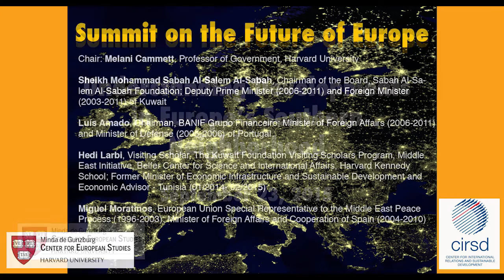Summit on the Future of Europe 2015: Regional Panel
Understanding Developments in Europe's Southern Neighborhood

Sheikh Mohammad Sabah Al-Salem Al-Sabah Chairman of the Board, Sabah Al-Salem Al-Sabah Foundation; Deputy Prime Minister (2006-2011) and Foreign Minister (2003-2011) of Kuwait, Sabah Al-Salem Al-Sabah Foundation

Luís Amado Chairman, BANIF Grupo Financeiro; Minister of Foreign Affairs of Portugal (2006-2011); Minister of Defense of Portugal (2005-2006)

Hedi Larbi Visiting Scholar, The Kuwait Foundation Visiting Scholars Program, Middle East Initiative, Belfer Center for Science and International Affairs, Harvard Kennedy School; Minister of Economic Infrastructure and Sustainable Development and Economic Advisor to the Prime Minister, Tunisia (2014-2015)

Miguel Moratinos European Union Special Representative to the Middle East Peace Process (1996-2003); Minister of Foreign Affairs and Cooperation of Spain, (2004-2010)

Chaired by Melani Cammett Professor of Government, Harvard University

The 2015 Summit on the Future of Europe is a two-day conference examining complex issues facing Europe today, such as migration, security and the relationship to southern neighbors.